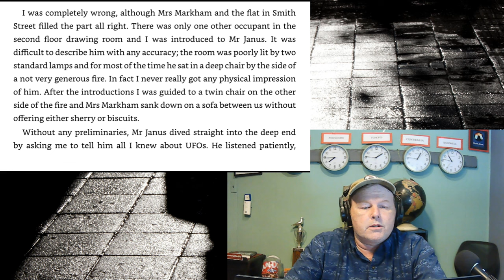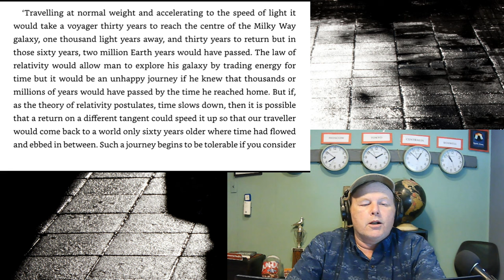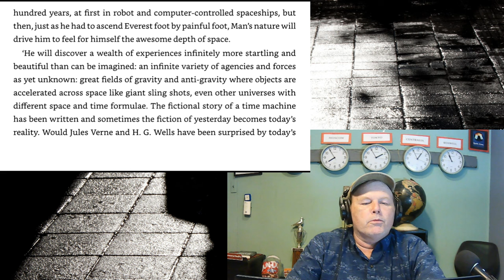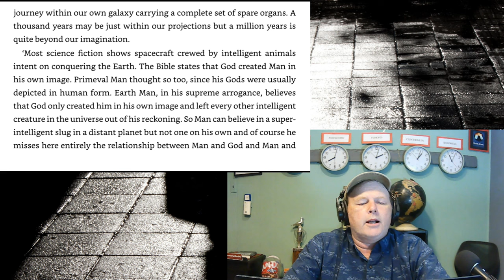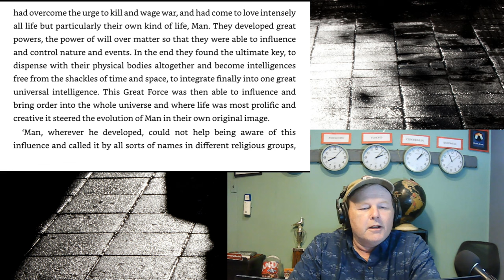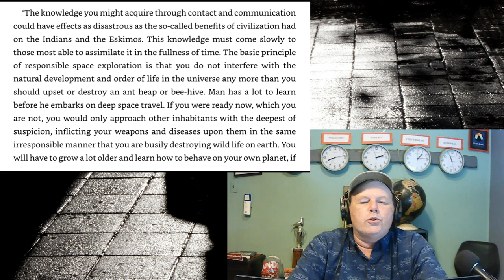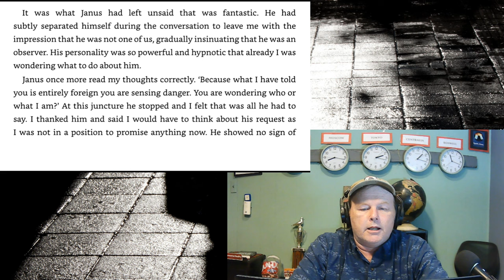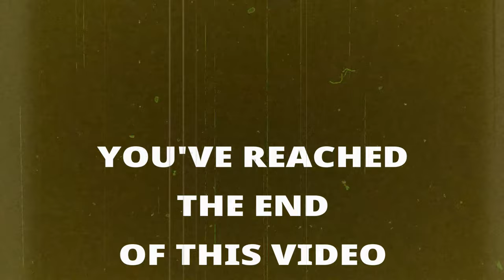Meet the Mysterious Mr. Janus - Observer from Another World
In 1954, Sir Peter Horsley, an assistant to Prince Philip, the Duke of Edinburgh, had an extraordinary, two-hour meeting with an apparent human-looking extraterrestrial who, among other things, was able to read Horsley’s mind. By the end of the incredible session, Horsley reached the conclusion that the mysterious Mr. Janus was possibly an alien being sent to Earth to observe the human race.

Links/Sources: SOUNDS FROM ANOTHER ROOM by Peter Horsley